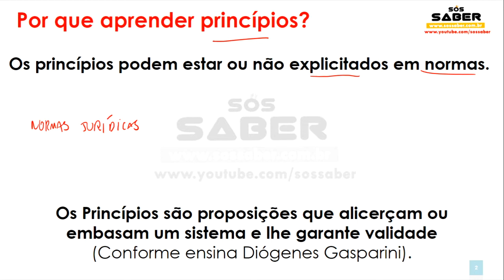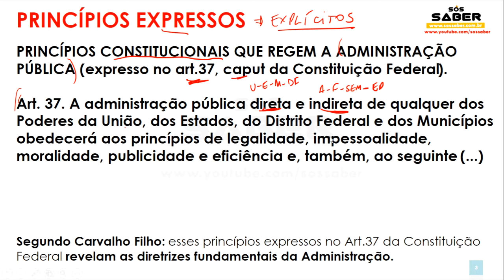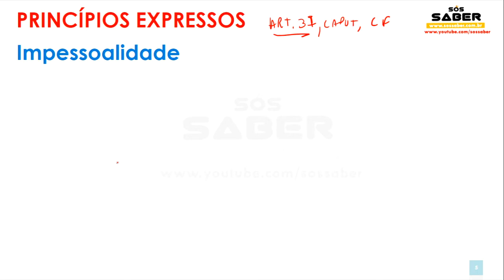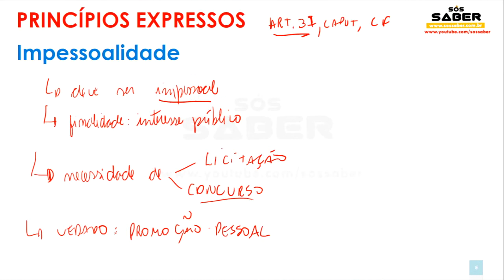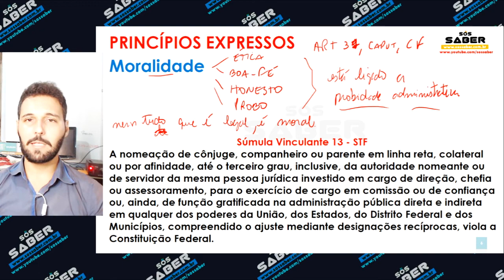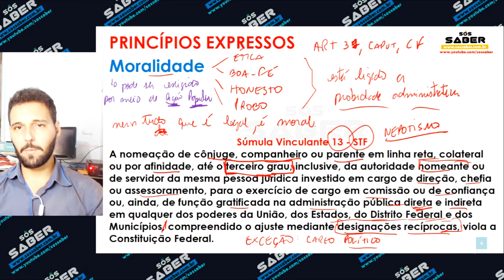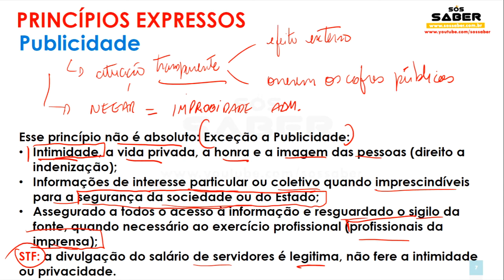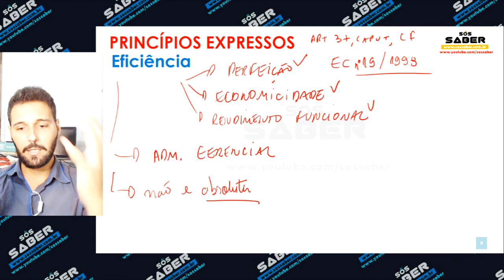Aula 10 - Direito Administrativo - Princípios - Princípios Expressos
Olá, vamos para nossa 10ª videoaula de Direito Administrativo, nesta videoaula iremos aprender sobre os princípios expressos da Administração Pública presentes no art. 37 da Constituição Federal, são eles: Legalidade, Impessoalidade, Moralidade, Publicidade e Eficiência.

Obs.: No slide da videoaula aparece como aula 09, porém estamos na aula 10.